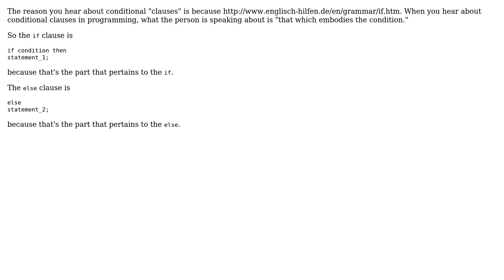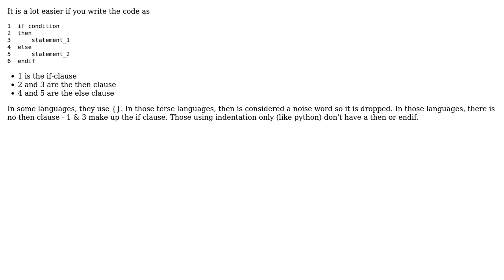In an if statement, what are an "if clause" and a "then clause"? (2 Solutions!!)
In an if statement, what are an "if clause" and a "then clause"?

With thanks & praise to God, and with thanks to the many people who have made this project possible! | Content (except music & images) licensed under CC BY-SA | Music | Images & others | With thanks to user Robert Harvey user rick user gnat user cup and the Stack Exchange Network Trademarks are property of their respective owners. You are responsible for your own actions.